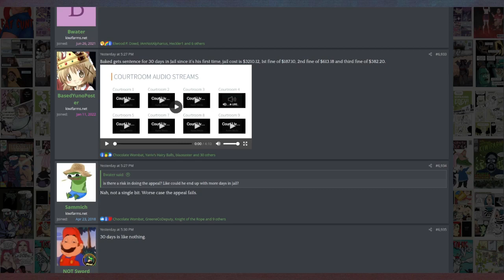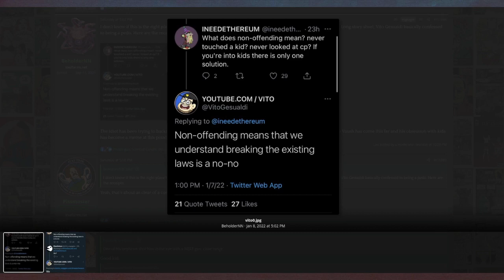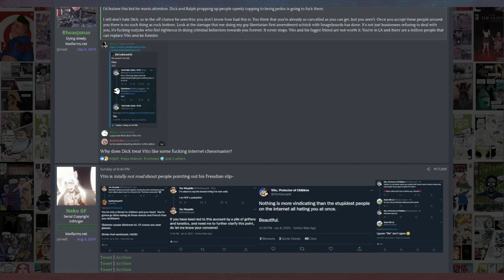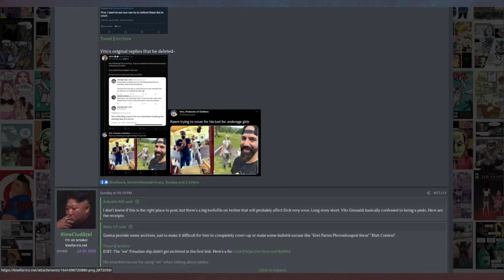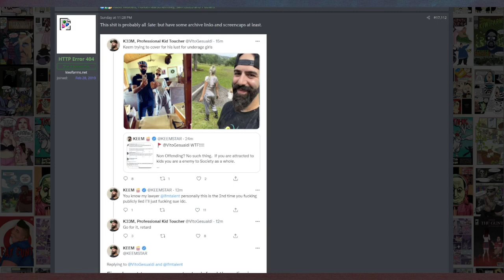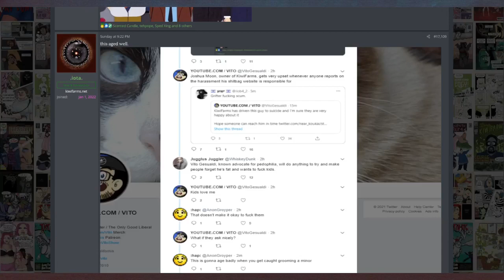Josh hates Vito (again) - Mad at the Internet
Josh talks about how Vito wants attention and hates giving it to him, but go ahead and does it anyways.

Clip taken from:
Bad Financial Decisions (January 14th, 2022) - Mad at the Internet